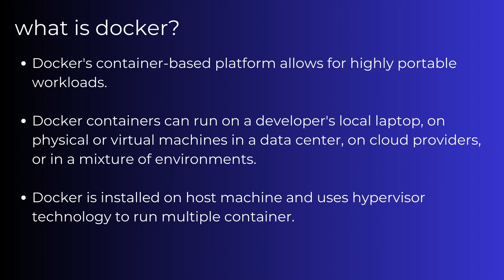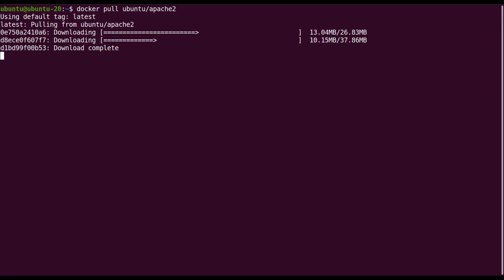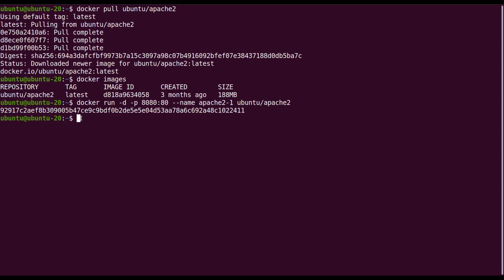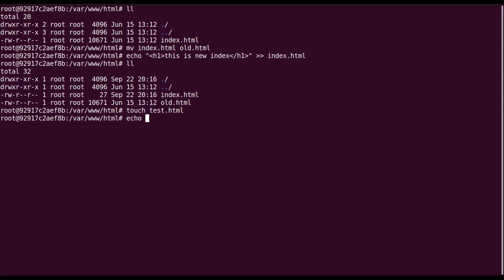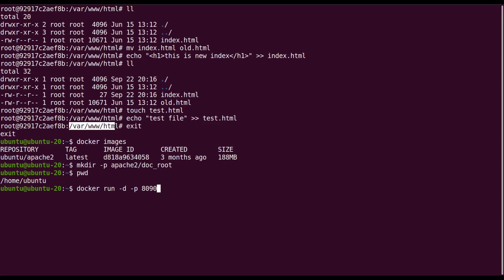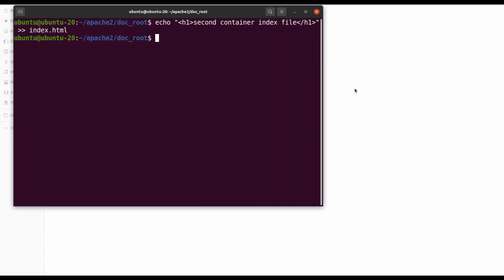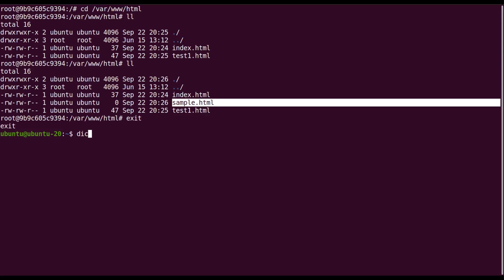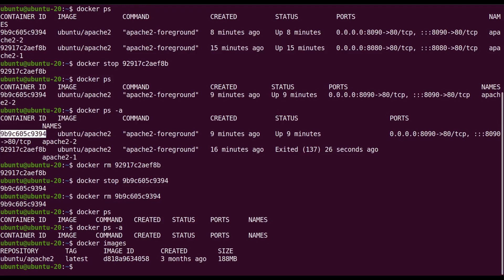Getting Started with Docker Containers: A Beginner's Guide and Demo | Explained in Hindi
Welcome to our Docker Containers tutorial for absolute beginners! In this video, we'll provide you with a comprehensive introduction to Docker and walk you through a hands-on demo to help you get started. Docker is a powerful tool for containerization, and by the end of this video, you'll have a solid understanding of its fundamentals. Whether you're a developer, sysadmin, or just curious about containerization technology, this tutorial is for you.

In this video, we'll cover:

What Docker is and why it's essential.
How to install Docker on your system.
Basics of Docker containers, images, and the Dockerfile.
Running your first Docker container.
A practical demo showcasing the deployment of a simple web application inside a Docker container.
If you're new to Docker or containerization in general, don't worry; we'll explain everything step by step. By the end of this tutorial, you'll have the skills to start using Docker for your projects.

Demo has been performed for apache2 web server over ubuntu linux operating system